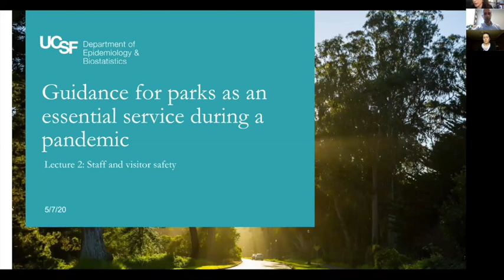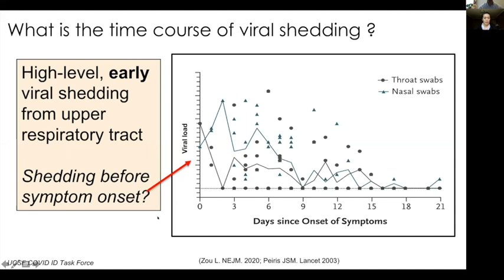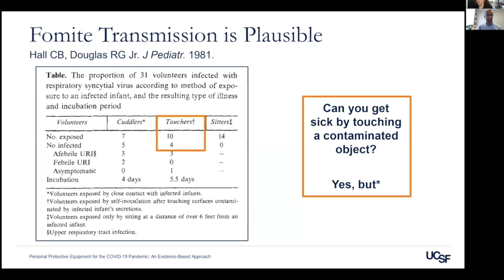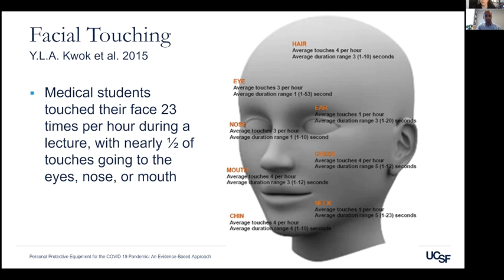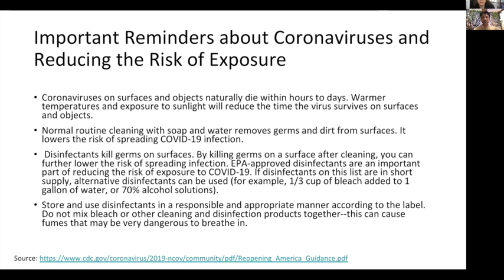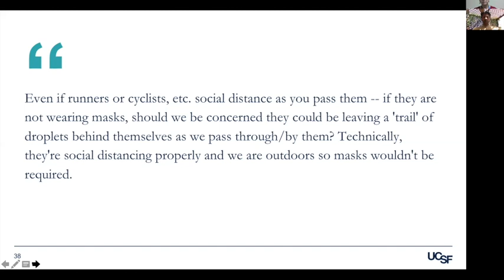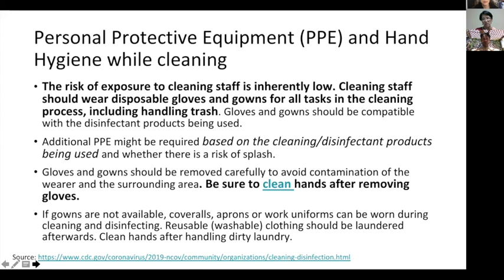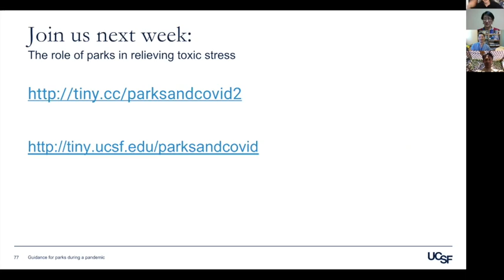Guidance for Parks as an Essential Service During a Pandemic - Part 2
Peter Chin-Hong, MD, Professor of Infectious Diseases and Medicine, Associate Dean for Regional Campuses, University of California at San Francisco

Erica Pan, MD, MPH, Interim Health Officer and Director, Division of Communicable Disease Control and Prevention, Alameda County Public Health Department

Lynn Ramirez MD, MSc, Associate Professor of Pediatrics, Division of Infectious Diseases and Global Health, Medical Director of Hospital Epidemiology and Infection Control at the UCSF Benioff Children’s Hospital, San Francisco

Sohil R Sud, MD MA Associate Clinical Professor of Pediatrics in the Division of Pediatric Hospital Medicine at the University of California, San Francisco

Moderator: Nooshin Razani, MD MPH is an Associate Adjunct Professor of Pediatrics, Director Center for Nature and Health, University of California at San Francisco. Dr. Razani's research focus is nature and pediatric mental health.